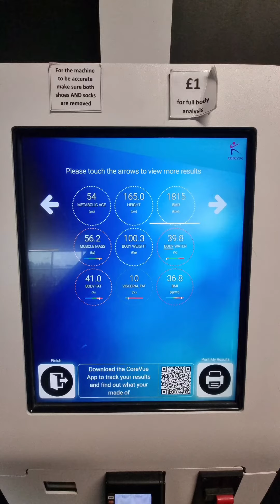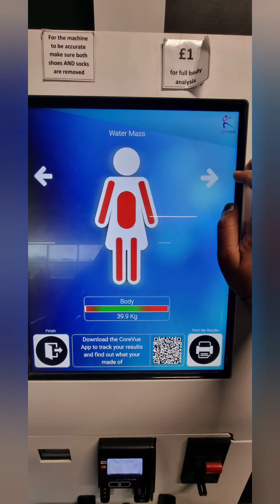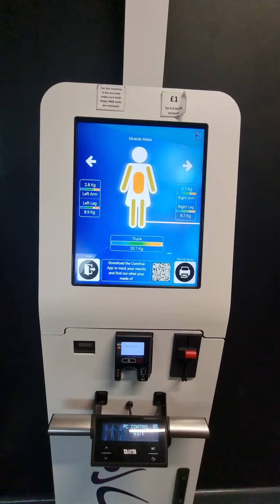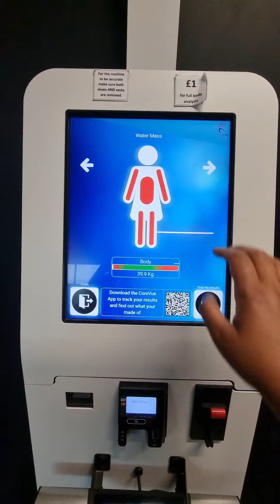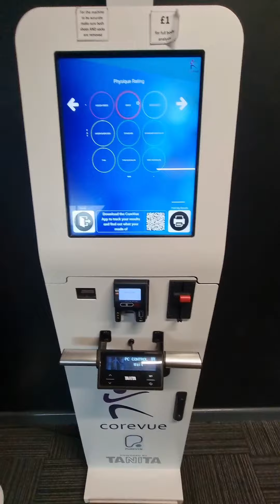sidra . 30 may 2023 .